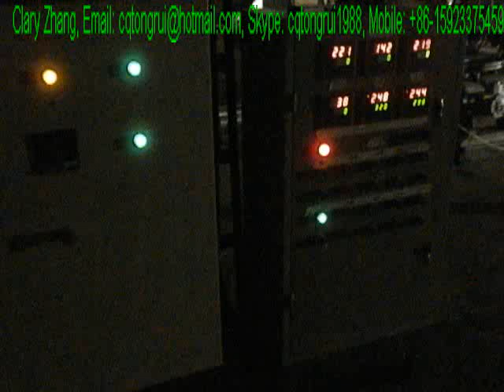used car/motor/ship Oil recycling machine/equipment/plant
used car/motor/ship Oil recyce machine/equipment/plant/system/unit

Used to recycle black used lubricant oil(including used car oil, ship oil, motor oil, truck oil ship and other combustion motor oil and other industrial oil) to be yellow light base oil and heavy base oil.

Attn: Clary Zhang,
Skype: cqtongrui1988
There are non-hydrocarbon, alkene, polycyclic aromatic hydrocarbon, metal hydronium, impurities, metal particles, asphaltene and colloid etc. harmful materials existed in used oil. These harmful substances are mutually as initiator, providing reagent and catalyst to each other. They're oxidating, polymerizing under light, certain temperature, oxygen, the invariability of oil is destroyed and the oil appear as dark color and depositing.
Our company developed a kind of alkaline composite catalyst, in the process all the harmful substances are selectively treated under catalysis. They are polymerizing, shielding, passivating and then discharged as residues to have destablizing factors removed from oil to produce qualified base oil.
This technology is different from traditional sulfuric acid distillation treatment and hydrotreatment. The residues produced by traditional distillation treatment technology is very harmful to environment. And the recycled oil from traditional process has odour and easy oxidation. Our process is firstly catalyse the used oil including gasoline, diesel, gas engine oil, diesel engine oil, and other lube oil no matter mineral or synthetic, then distill under vacuum to make high quality regenerated base oil without secondary pollution. This technology is high automatic, the operation is easy, no complicate operation control, low labor intensity only 1-2 persons required.
1.Working principle of used car/motor/ship Oil recycle machine/equipment/plant
This equipment adopt physicochemical actions to polymerize, passivate, absorb and eliminate impurities and harmful contamination. We research a new chemical alkaline complex catalyst, which can restore and regeneration the Waste oil to clean oil, save the component of the oil.
2. Advantage of used car/motor/ship Oil recycle machine/equipment/plant
It's easy to produce waste residue and bad smelling by traditional vitriol distilling, which will bring potential secondary pollution, moreover, it's easy to change the color to black and produce the odor due to the recycled oil react with the oxygen. But after we use the alkaline complex catalyst refines the oil, the recycled oil haven't change the color and haven't create the odor. What's more important, you can use the resid to be as the fuel to heating the oil, without any pollution. And the equipment is easy to operate, only 1-2 workers can control the equipment.
3. Main components of used car/motor/ship Oil recycle machine/equipment/plant
a. Catalyst system: Catalyst Reactor, blender;
b.. Chemistry treatment system: Chemistry reactor, blender,oil pump
c. Heating distilling system: distilling tower, distilling kettle, heater, circle pump;
d. Cooling system: refrigerating equipment, water pump, water tank, cooler I,cooler II, Condenser;
e. Vacuum system: Vacuum water receiver, vacuum pump, vacuum cooler
f. Degasification system: vacuum exhauster, exhaust fan, degasification plant, water pump, radiator,deodorizer.
g. oil storage system: distilling storage tank
h. Control system: all kinds of gauge( vacuum gauge, pressure gauge etc.) and electricity controller tank

4. Features
a. Easy to operate, low operation cost
b. Environmentally friendly, without secondary pollution.
c. The equipment can recycle gasoline oil, diesel oil, engine oil, rubber oil and other lubricant oil to clean oil.
d. High quality refined oil, no any discoloration caused by oxidation, no any bad smelling.
e. Low cost contain:
1) only need the catalyst chemical, the cost is less than US$30 to refine one ton waste oil.
2) Heat consumption: 105 kcal per ton waste oil
3) Power consumption: 40Kwh to recycle 1 ton waste oil
f. High degree of automation.
we can call its name as combustion motor oil recycling machine, engine oil recycle machine, lubricant oil recycle machine, industrial oil recycle machine, waste oil recycle machine, used oil recycle machine, oil recycle plant, oil recycle system, oil recycle unit and so on.